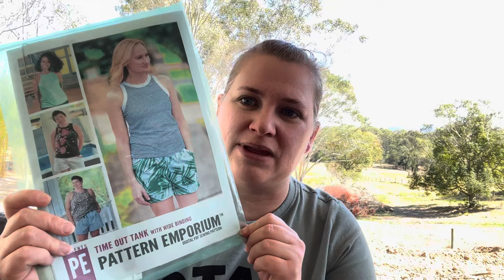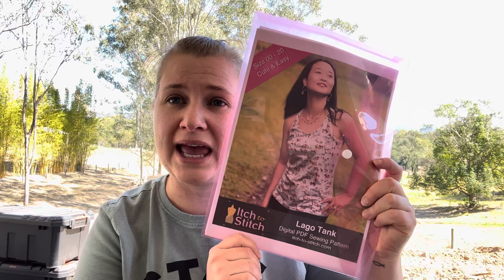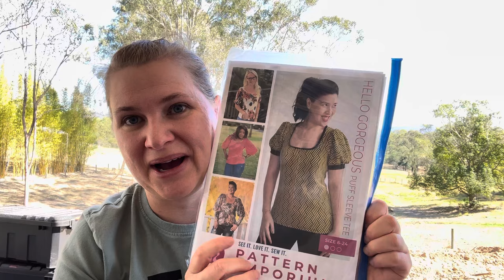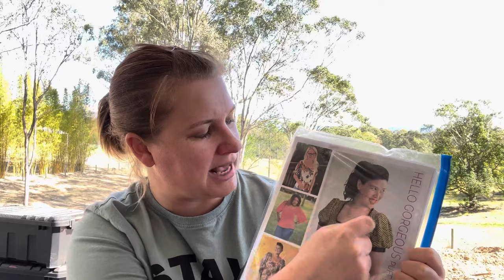Summer Capsule Plans - Knit Tops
Hello,

Welcome to Southern Cross Stitches, I’m incredibly blessed to have you here.

Today I’m sharing with you the start of my Summer 23-24 Capsule. Today is KNIT TOPS!!!

Please find links below to products that are still available when this video is posted.

Pattern Emporium - Bestie Tee

Pattern Emporium - Time Out Tank Top

Pattern Emporium - Hello Gorgeous Puff Sleeve Tee

Itch To Stitch - Lago Tank

True Bias - Jesse Tee

Wattle Hill Fabrics - European Cotton Elastane Jersey, Solid, Oeko-Tex, Pomegranate

Wicked Fabrics - Cotton Elastane Jersey - Cornflower Blue | 220GSM | Solid

Wicked Fabrics - Cotton Elastane Jersey - Musk Pink | 220GSM | Solid

Lush Fabrics Australia - Autumn Sage 200gsm Modal

Spotlight - Flannel Flower Printed 148 cm Bamboo Elastane Jersey Fabric Sage

Spotlight - Folk Floral 148 cm EcoVero Viscose Elastane Jersey White

Blessings everyone and Happy sewing!

Em xx